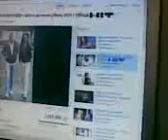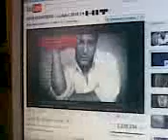ancica uz komp koja ima dve i po godine